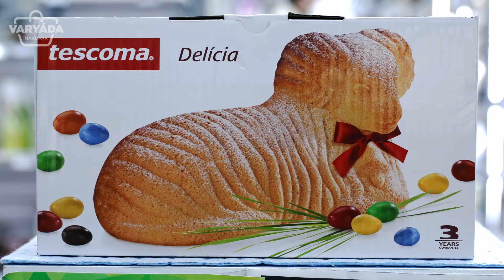Velikonoce ve Varyádě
Velikonoční pečení s Tescoma je jedna radost! S Eliškou máme ověřené, že vyklopení beránka z formy jde jak po másle. Tak vařečku do ruky a s chutí do toho!